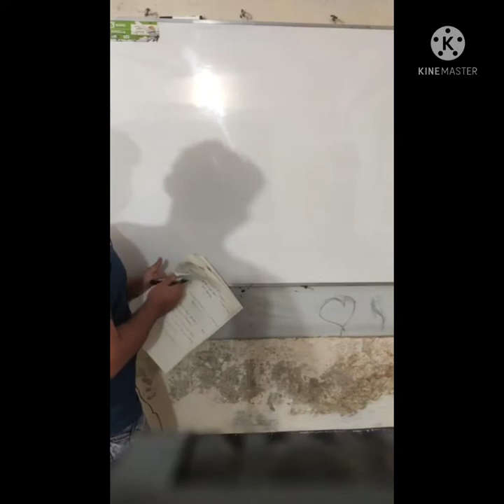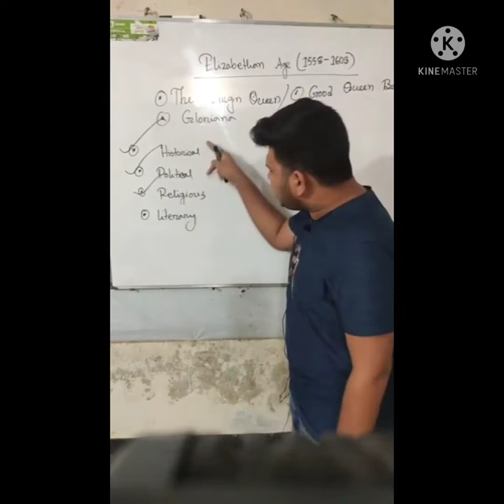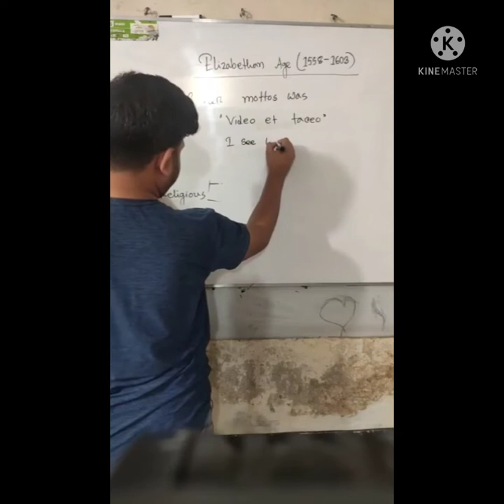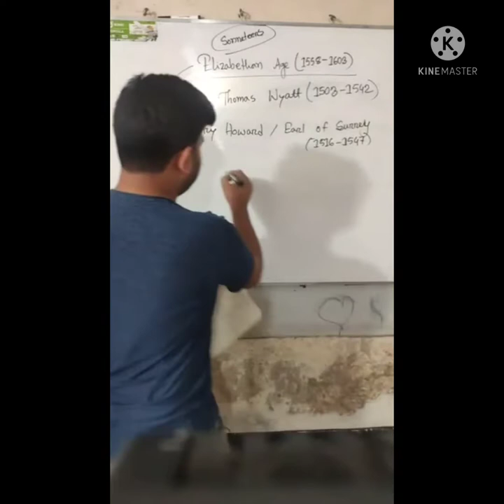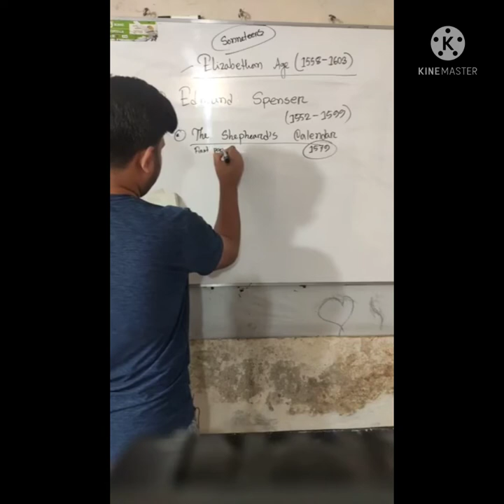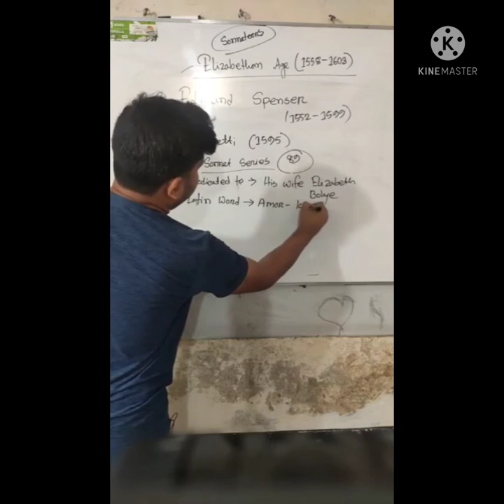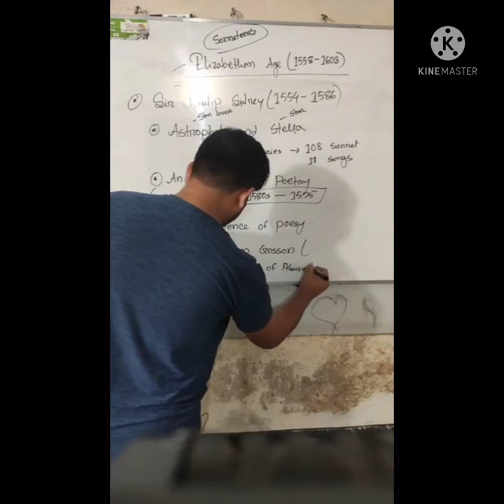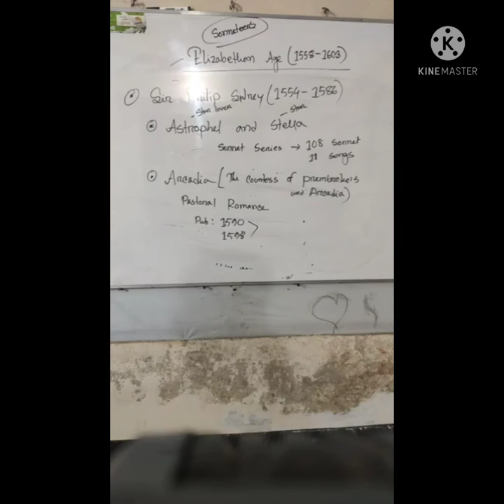Elizabethan Age (1558-1603)Full Explanation part 1.